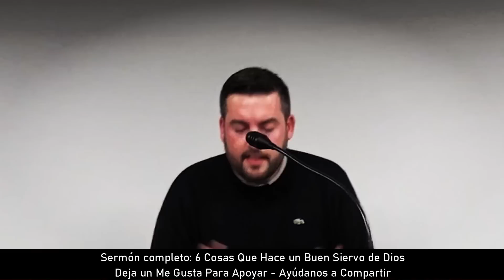Dicen AMÉN a Cualquier Cosa 😓 😓 Vídeo Corto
La iglesia de hoy dice 'amén' sin pensar, incluso a terribles herejías...